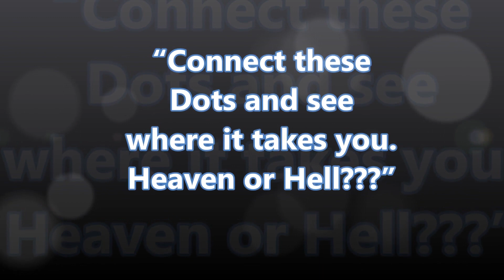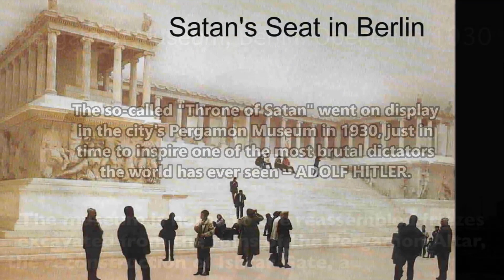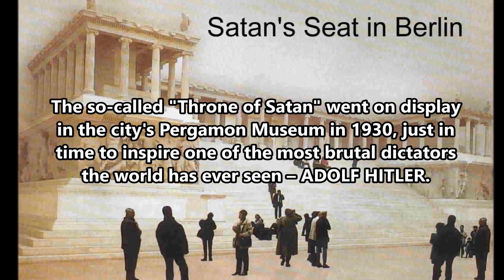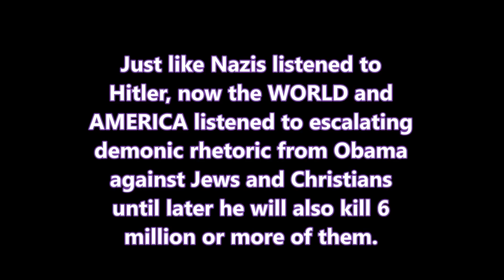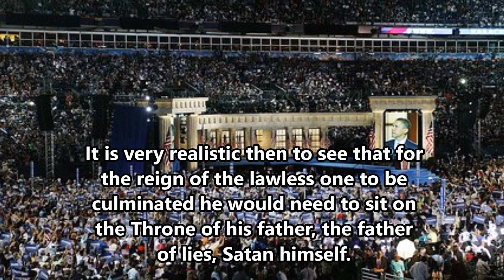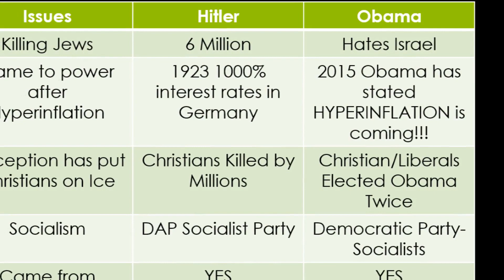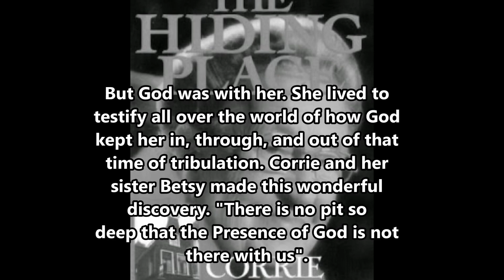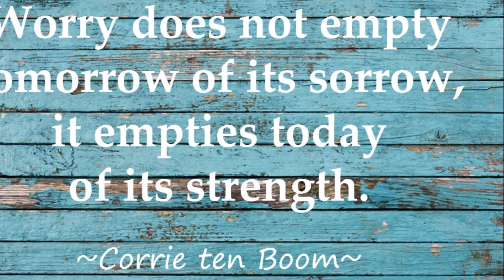Seat of Satan - Connect the Dots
In AD 92, the faithful martyr Antipas died, a "wholly burnt sacrifice" on the altar of Zeus in Pergamum, the place the Book of Revelation calls "the Throne of Satan."
Centuries later in Nuremberg, in the center of a redesigned Pergamon Altar, the bronze bull was replaced by a podium. From there, Adolf Hitler announced his "Final Solution" to the world... and this time, the burnt sacrifice was six million Jews.
August 2008 Obama set up his stage for the DNC convention as a Replica Altar of Zeus...is there any spiritual significance to this? It is very realistic then to see that for the reign of the lawless one to be culminated he would need to sit on the Throne of his father, the father of lies, Satan himself.